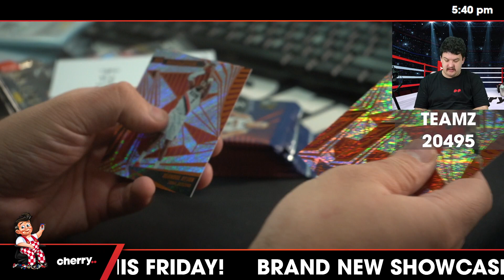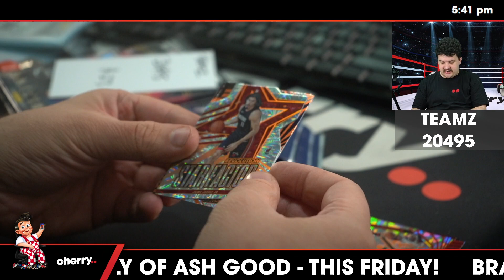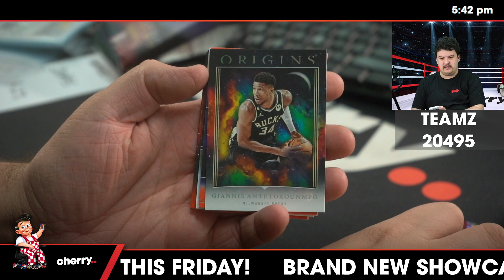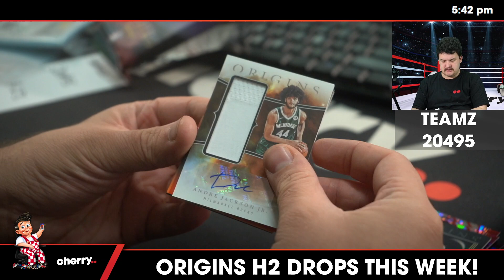Teamz - Daily NBA Team Based Break #20495 - Apr 23 (5pm)